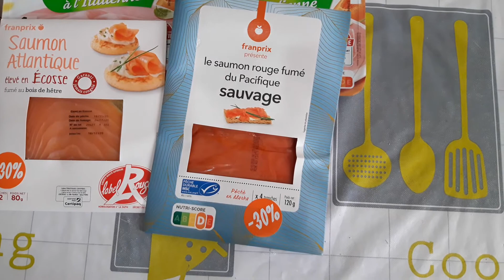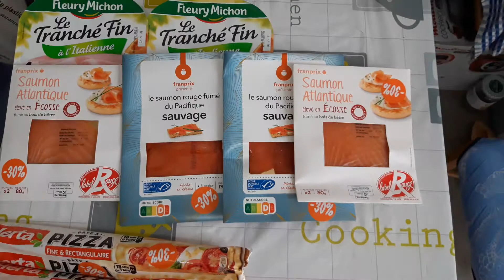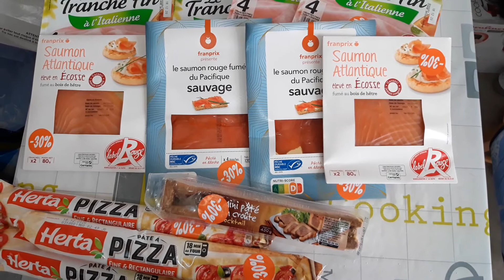Retour de course Franprix du 18 décembre 2020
Dans cette nouvelle vidéo, je vous présente le contenu de mes paniers anti-gaspi chez Franprix via l'application Phénix. Les applications Phénix et  Too good to go sont des applications contre le gaspillage alimentaire qui vous permettent d'acheter à bas prix des aliments en dates courtes qui sont considérés comme impropres à la vente (mais toujours consommables). Ces applications sont gratuites.

Si vous souhaitez tester l'application Phénix, mon code de parrainage vous permet d'avoir 300 points sur l'application (un bon d'achat de 3 euros) utilisable suite à votre premier achat :

3Hcd14vC

WELCOMEAPP

Bravo@merci

Pour ma part, lorsque le contenu du panier surprise ne me convient pas ou lorsque je ne pense pas tout consommer rapidement, je donne une partie des aliments du panier via l'application Geev (fonctionnalités de base gratuites). Si vous souhaitez tester cette application, voici mon code de parrainage :

T6M9R

Bruno et Imane.